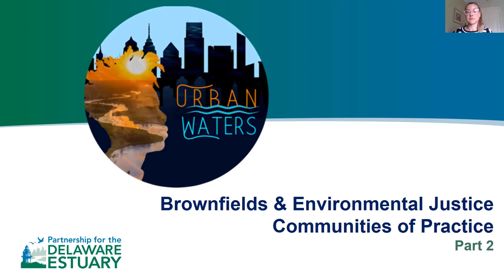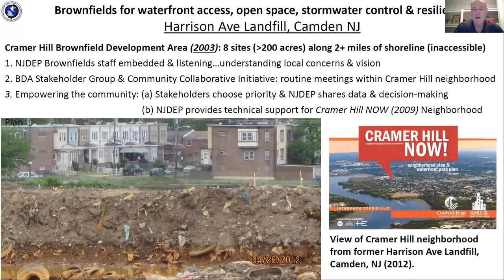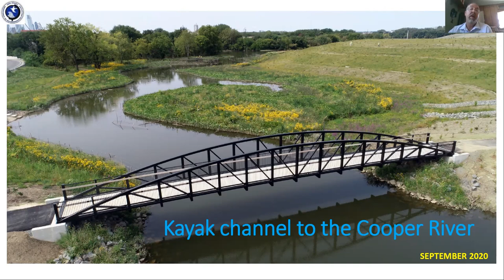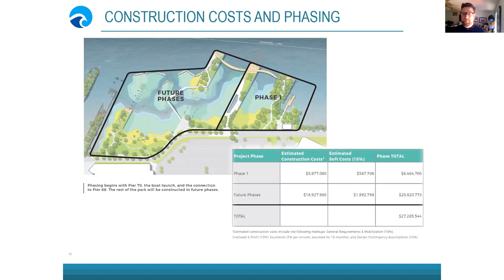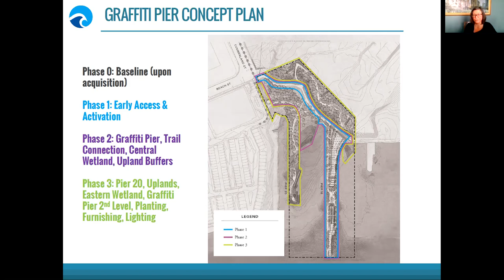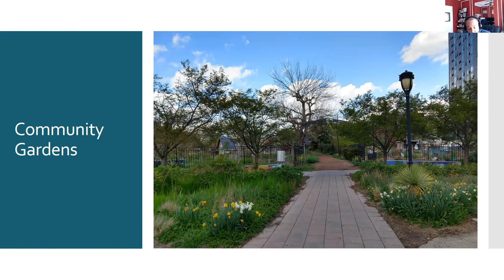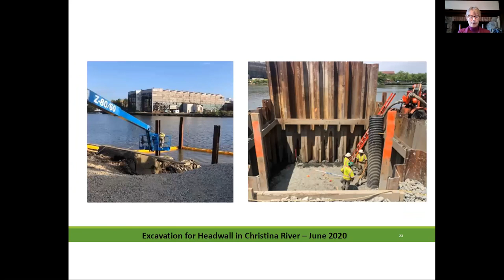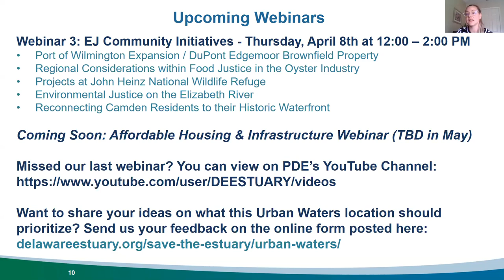Brownfields and Environmental Justice Webinar Part 2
Speakers in order of presentation include:

Camden updates
- Frank McLaughlin, New Jersey Department of Environmental Protection

Philadelphia Updates
- Christopher Dougherty, Delaware River Waterfront Corporation -- updates on South Wetlands Park
- Karen Thompson, Delaware River Waterfront Corporation -- updates on Graffiti Pier Park
- Thomas Dalfo, Senior Vice President, Real Estate Services -- Philadelphia Industrial Development Corporation (PIDC)
- James L Brown, Housing Development Officer -- Philadelphia Housing Development Corporation (PHDC)

Wilmington Updates
- John Cargill, Delaware Department of Natural Resources and Environmental Control
- Marian Young, Brightfields, Inc.